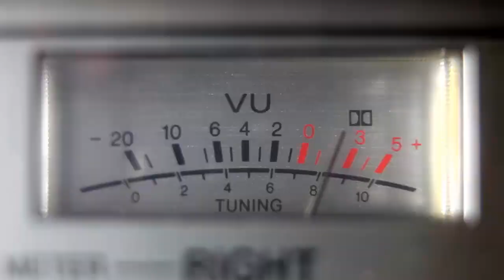2016 FEDORA'S FREAKSHOW TEASER #01